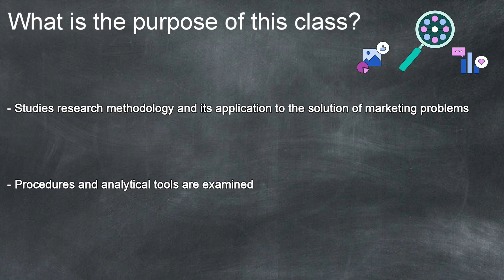MKT 434 - Marketing Research | 60 Second Overview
A short overview of MKT 434 - Marketing Research! This is a required course for all students pursuing a marketing major in the Providence College School of Business.